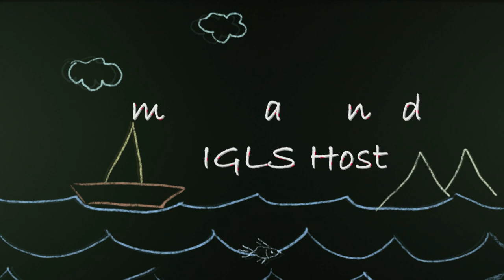Show No. 15 Inside Great Lakes Sailing - Harry Jones and Detroit Community Sailing Center